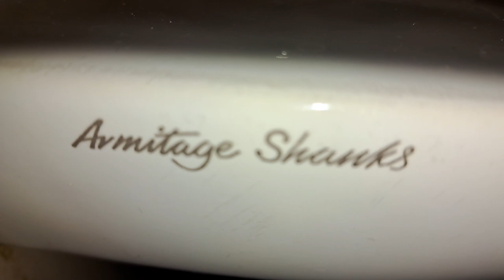House of frasier Bluewater, (Disabled WC) Armitage Shanks, Wall mounted sink & Airforce hand dryer